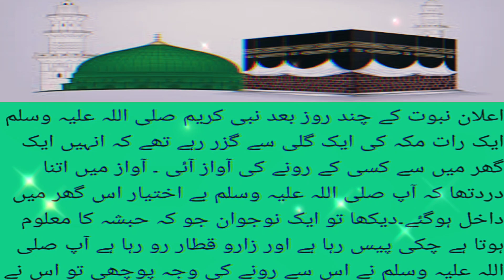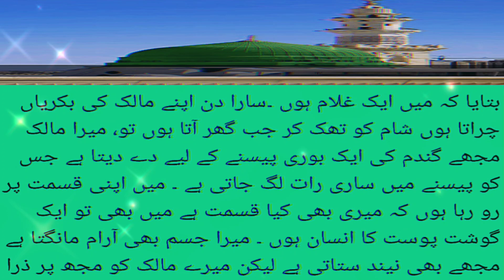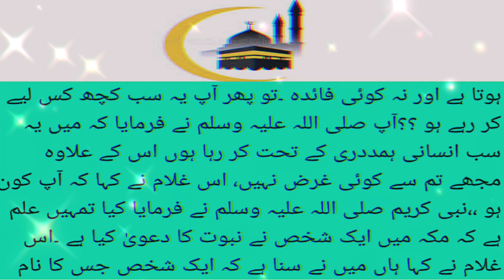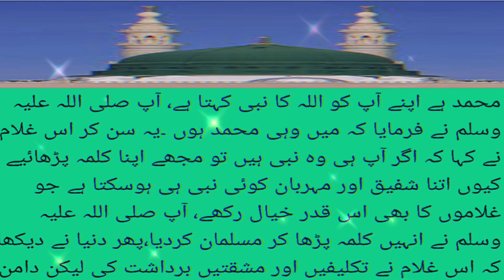hazrat Bilal RA k emaan lane ka waqia,how hazrat bilal converts to islam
in this video there is complete story behind conversion of hazrat bilal to islam.